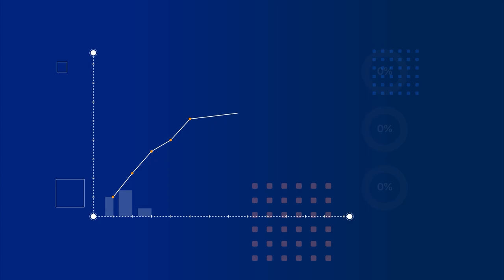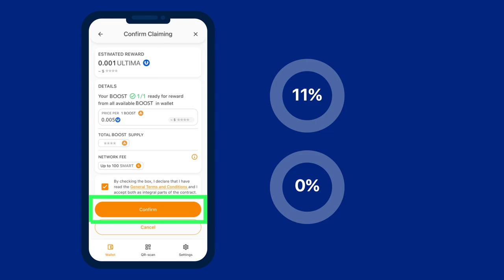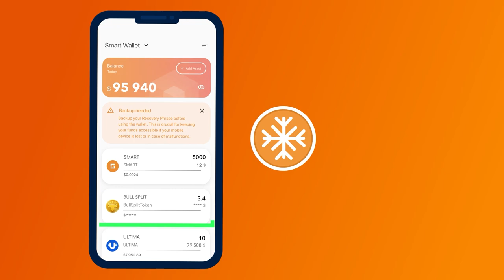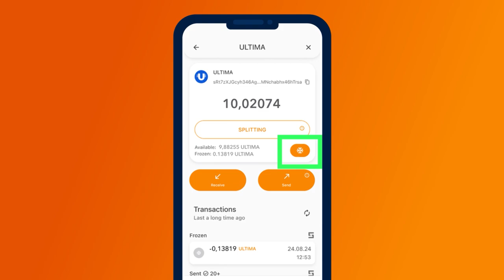¿Cómo obtener el máximo beneficio congelando por un año?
La plataforma Ultima ha lanzado una promoción única para los contratos BOOSTER SPLIT, que le permite obtener el máximo beneficio congelando sus tokens ULTIMA durante un año. Al congelar, recibirá recompensas simultáneamente de tres pools: el pool ULTIMA, el pool BOOSTER y el pool de juego. Además, después de un año, podrá recuperar sus tokens ULTIMA congelados.

En este video le explicaremos detalladamente cómo activar todas las oportunidades y usarlas para aumentar sus beneficios.

Aprenderá:
✔ cómo participar en los tres pools al mismo tiempo;
✔ qué hacer con las recompensas diarias para maximizar sus ganancias;
✔ cómo realizar transacciones gratuitas usando la congelación SMART;

¡No deje pasar la oportunidad de aprovechar la oferta más rentable en la historia de Ultima!

¡Mírelo y compártalo con los demás!